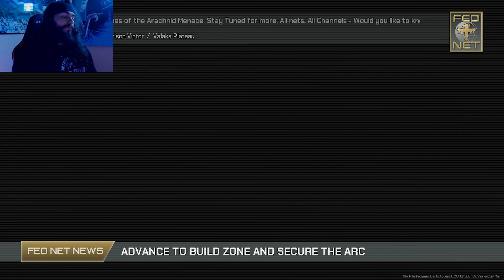Would You Like To Know More?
Starship Troopers: Extermination is a 16 player co-op PVE based on the Starship Troopers film.